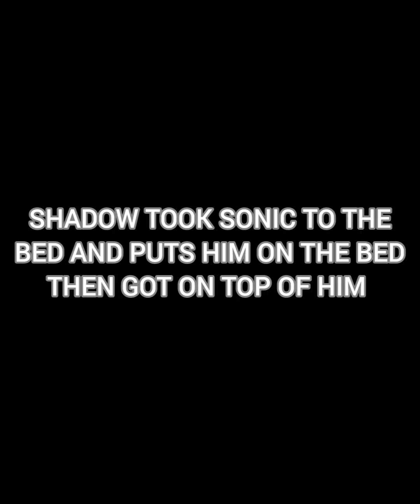sonadow the lovely couple part 3